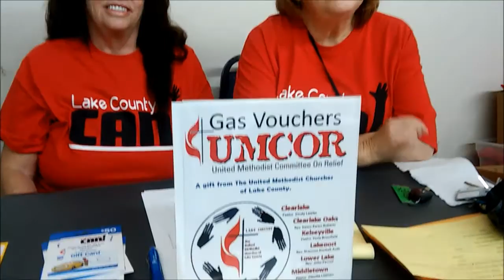HELP for People of Rocky Fire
The Lake County Local Assistance Center (LakeLAC) is providing One Stop resources for people impacted by the Rocky Fire.
The center will be open until 7 pm Tuesday, Aug. 11 and from 8 am - 7 pm on Wed. Aug.